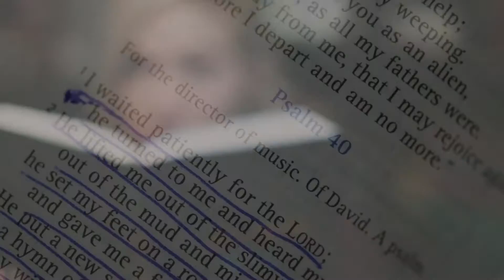May TBR!!!!!!!!!!!!!!!!!!!!!!!!!!!!!!!!!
Join the Broken BookClub!

Find me elsewhere:
Twitter & IG: @dancepire